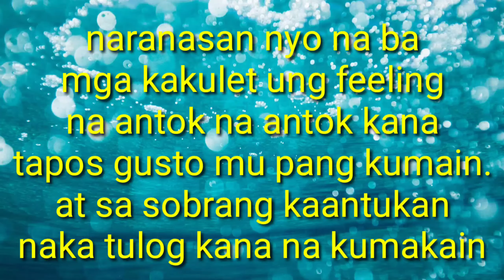COLEEN'S SLEEPY VIDEO||FUNNY SLEEP MOMENT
lumang video ni kulet.